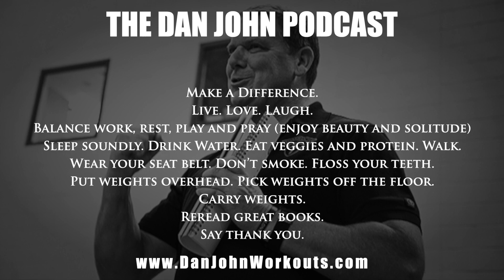Should I ramp weights up?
Clip from Episode 13 of The Dan John Podcast